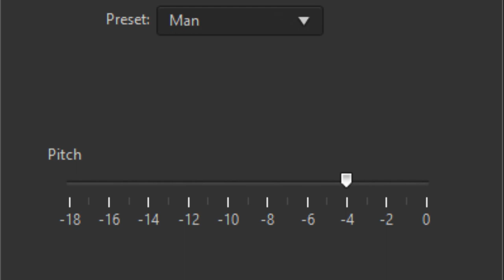(NEW EFFECT) Klasky Csupo In Blepharoplasty X (INSTRUCTIONS IN VIDEO ON POWER DIRECTOR)